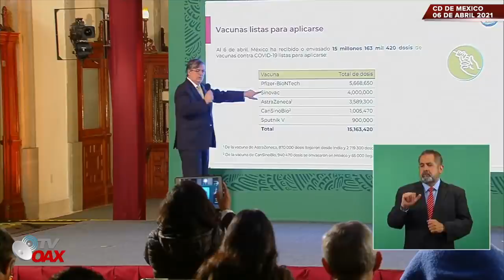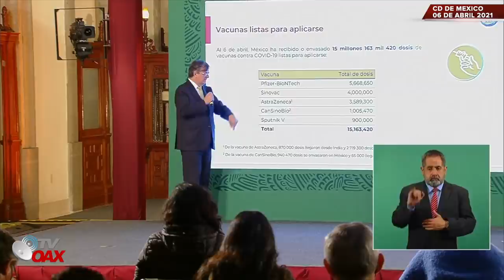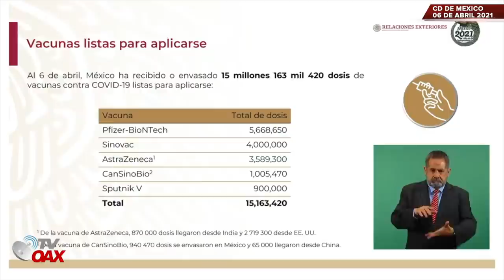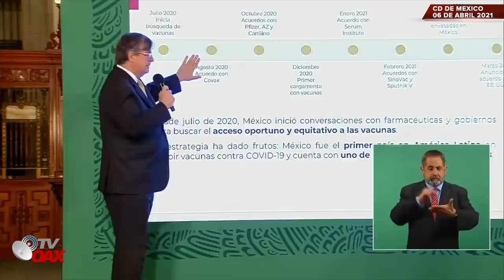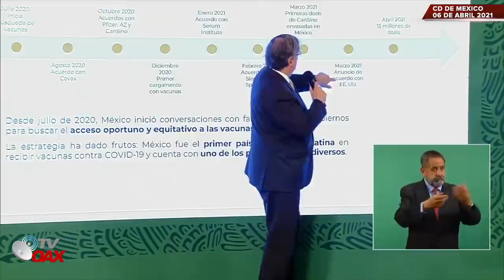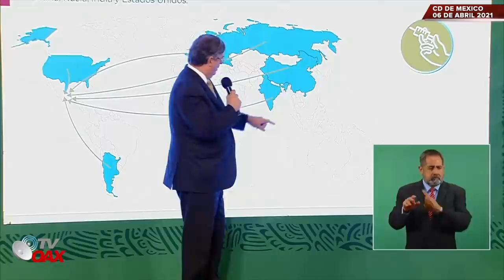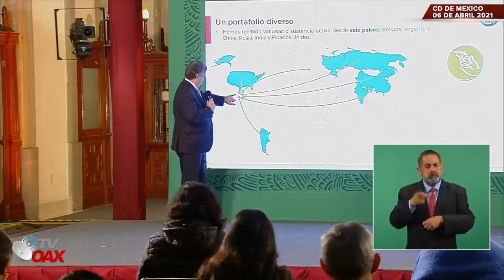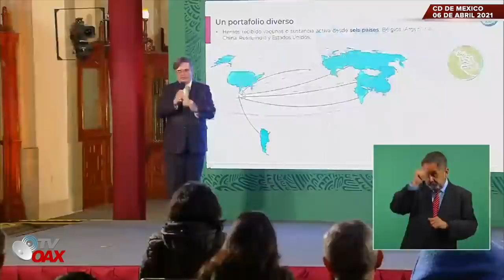Asi es como AMLO consigue vacunas para 128 millones de Mexicanos, toda una estrategia.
De esta manera el Gobierno Federal consigue vacunas covid para vacunar a 126 millones de Mexicanos que habitan en el territorio.